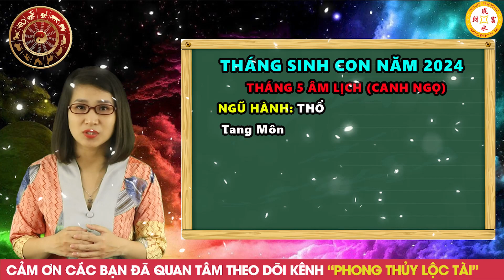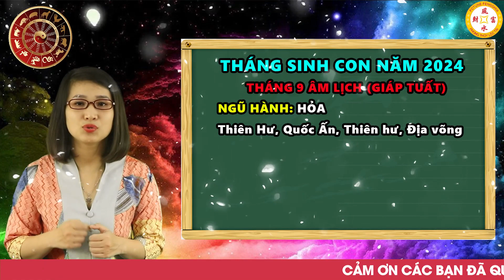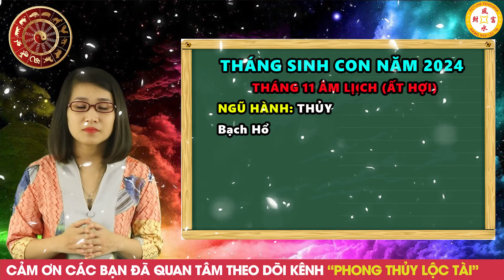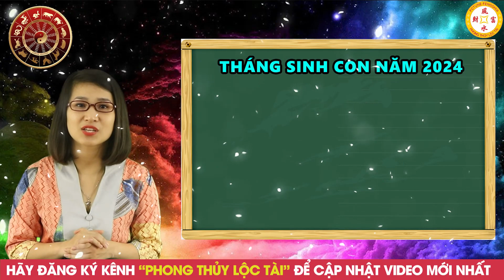Sinh Con Năm 2024 Vào Đúng 3 Tháng Đại Cát NÀY Số Hưởng Giàu Sang, Tiền Vàng Tiêu 3 Đời Không Hết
Vật phẩm phong thủy chiêu tài lộc hóa giải vận hạn ( đã khai quang, trì chú )
01. Linh phù giải hạn
02. Hồ lô hóa giải Ngũ Hoàng
03. Mai Hoa Phú Quý
04. Gương bát quái tinh cầu
05. Kim bài thái tuế 2023
06. Vòng tam hợp Dần Ngọ Tuất
07. Vòng tam hợp Thân Tý Thìn
08. Vòng tam hợp Hợi Mão Mùi
09. Vòng Tam Hợp Tỵ Dậu Sửu
10. Bát bảo tâm kinh
11. Minh Quang pháp bảo cầu
12. Minh Quang pháp bảo lục giác
13. Tỳ Hưu Lộc Tài (Đồng)
14. Tỳ Hưu Khai Vận ( Bạch Ngọc)
15. Bách Niên Tụ Tài ( tụ tài lộc)
16. Song long ngọc ấn ( ấn thăng quan)
17. Kim bài ngũ Lộ Thần Tài
18. Hồ lô bình an ( treo xe)
19. Móc khóa văn xương
20. Ống bút văn xương gỗ đào
21. Bút văn xương gỗ đào
22. Bút văn xương gỗ đào nhỏ
23. Hoa mai kim tiền ( mạ vàng )
24. Các vật phẩm phong thủy khác

© Các video trên kênh ❝VẬT PHẨM PHONG THỦY MAY MẮN❞ đã được "PHONG THỦY LỘC TÀI" đăng ký bản quyền với Youtube. Vui lòng ✖ không sao chép, re-upload dưới mọi hình thức để tránh rủi ro cho kênh của bạn.